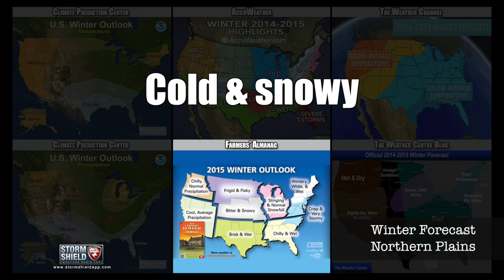Winter forecast battle 2015: Who's right?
There's a lot of weather data flying around out there, and with that data, multiple different agencies create their own outlook for the coming winter season.

The Climate Prediction Center released their outlook last week. Before that, there was the Weather Channel and AccuWeather. And way before all of them, the Farmer's Almanac got the internet in a tizzy by calling for another Ice Age.

But which one is right? You decide.